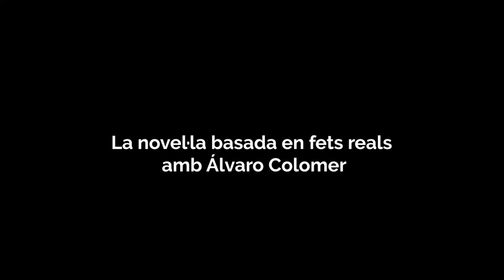La novel·la basada en fets reals amb Álvaro Colomer